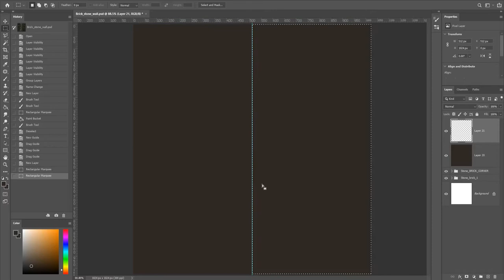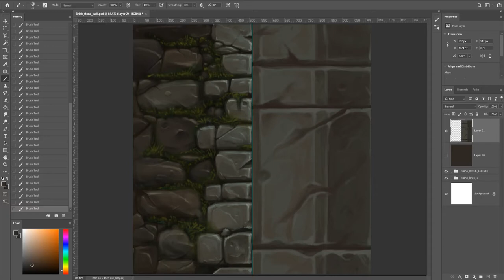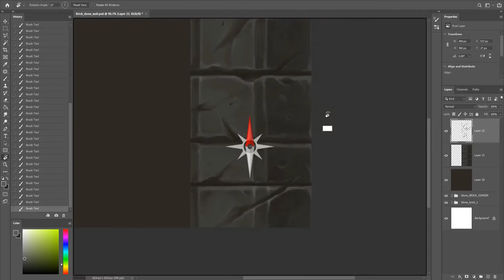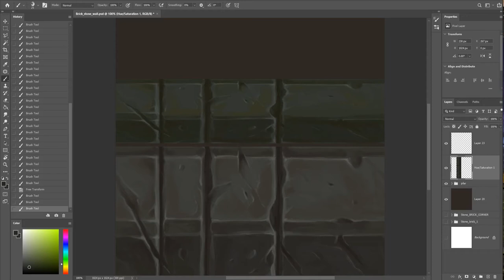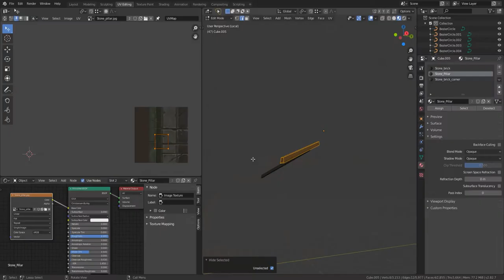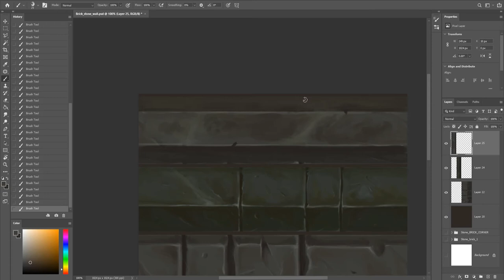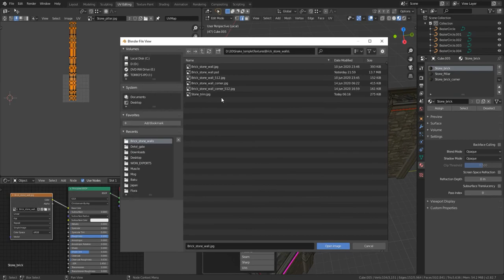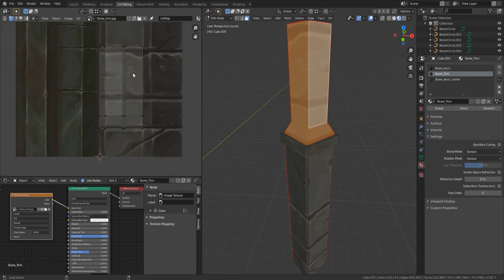Painting Stone Trim Texture -timelapse-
:3

All music written and performed by Glenn Morgan, Heather Alexander, Sean O'Brien, Dierdre McCarthy, and Shelly Phillips on the album Southwind.

0:00 KeshJig/Kid On A Mountain/Swallowtail Jig
4:47 An Comhra Donn/Rights of Man
8:36 Off She Goes/Smashing the Windows
Childgrove
The Butterfly/Boys of Ballisadare
Black Nag/Nonesuch
Maggie in the Woods/Temperance Reel/Wind the Shakes the Barley/Drowsey Maggie
Behind the Haystack/Blarney Pilgrim/Banish Misfortune
O'Neill's March/Diane's Supper/O'Neill's March
Road to Lisdoonvarna/Musical Priest
Si Bheag, Si Mhor (Sheebeg & Sheemore)
Morrison's Jig